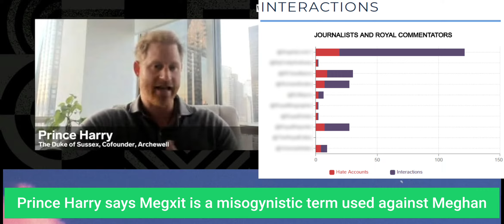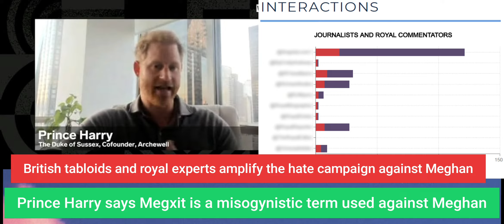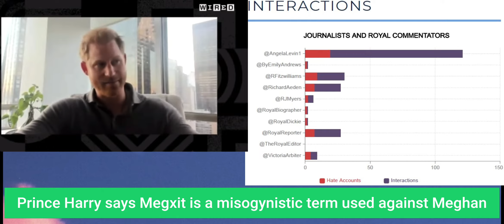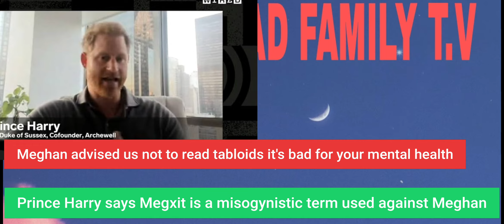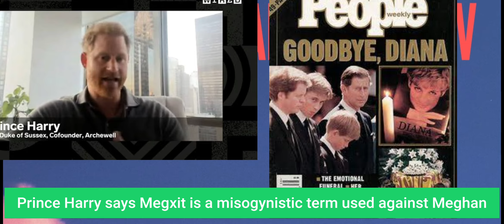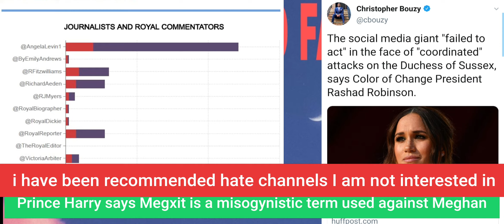Prince Harry, Duke of Sussex Speaking out on Megxit/Twitter C.E.O Jack/ Meghan and Harry Latest News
PRINCE Harry Duke of Sussex on the term megxit. Prince Harry, Duke of Sussex Speaking out on Megxit/ Meghan and Harry Latest News
Speaking Out on Megxit Meghan and Harry Latest News. Prince Harry also said to have warned Jack Dorsey that his platform was orchestrating a coup